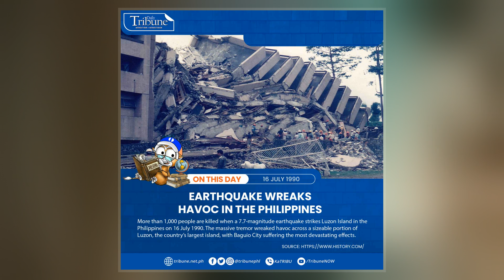1990 Luzon Earthquake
The 1990 Luzon earthquake struck the island of Luzon in the Philippines at 4:26 p.m. on July 16  or 3:26 p.m.  with an estimated moment magnitude of 7.7 and a maximum Mercalli intensity of IX  and produced a 125 km-long ground rupture that stretched from Dingalan, Aurora to Kayapa, Nueva Vizcaya. The event was a result of strike-slip movements along the Philippine Fault and the Digdig Fault within the Philippine Fault System. The earthquake's epicenter was near the town of Rizal, Nueva Ecija, northeast of Cabanatuan City. An estimated 1,621 people were killed, most of the fatalities located in Central Luzon and the Cordillera region.